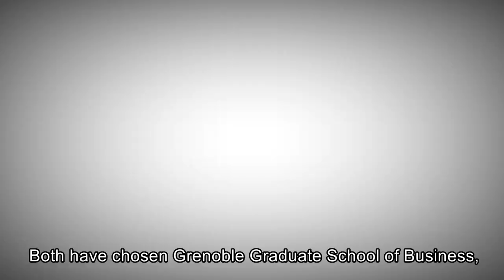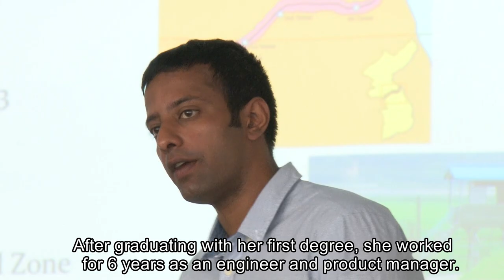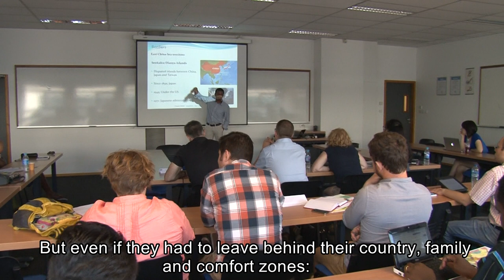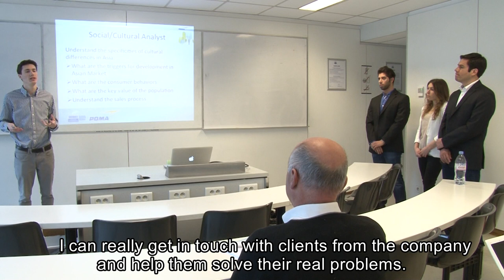L'intégration de deux étudiants étrangers à Grenoble Ecole de Management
Grenoble Ecole de Management lance son Mag.
Découvrez l’intégration de deux étudiants chinois dans leur nouvelle vie grenobloise.